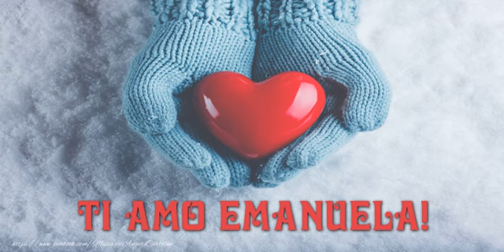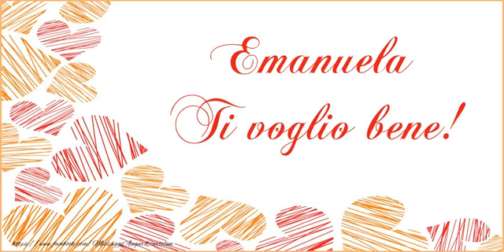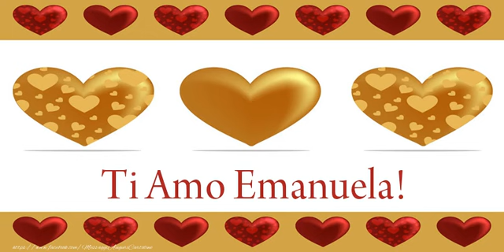Emanuela, Sei il grande amore della mia vita!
Vi invitiamo a scoprire le nostre cartoline musicali d'amore con nome Emanuela. Sei il grande amore della mia vita!